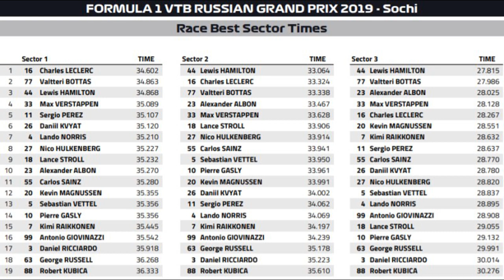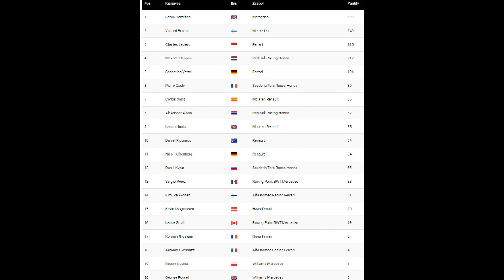Vlog #108 - Brak części czy troska o bezpieczeństwo? DNFy w Rosji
Znając formę swojego bolidu, Robert Kubica założył sobie najbardziej realistyczny cel na ten sezon jaki mógł - ukończyć wszystkie wyścigi. Williams mu na to nie pozwolił i jeżeli powodem jest to, co podaje zespół, to jest bardzo źle. Williams ma drastycznie mało części na dokończenie sezonu. Zapraszam na analizę GP Rosji ze smaczkami z onboardów kierowców.